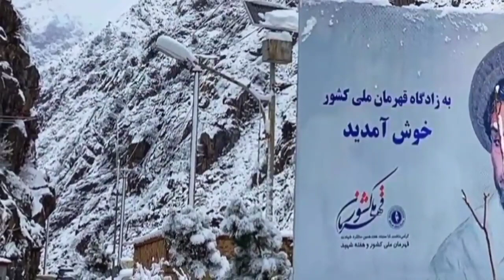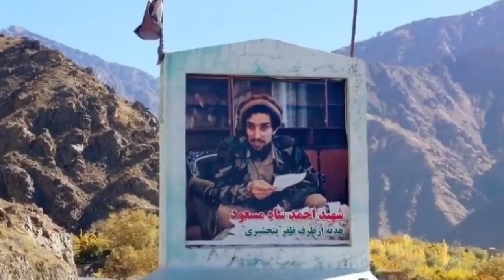Amrullah Salah Announce His Victory | Afghanistan News | Amrullah Salah Interview | Afghan Taliban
24ARNews News is Pakistan’s Number 1 News channel known for its quality programs and authentic news. It is Pakistan’s most trusted channel that not only cover news and updates related to Pakistan, but also from around the world.

👉 Ayesha Akram Fake Drama | Fame K Liye Ye Sub Kuch Kiya Gya | Minare Pakistan Incident Real Video